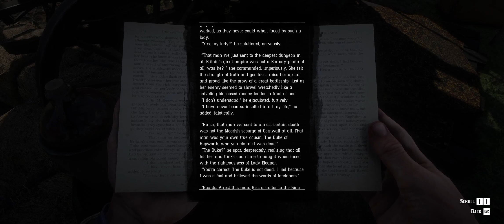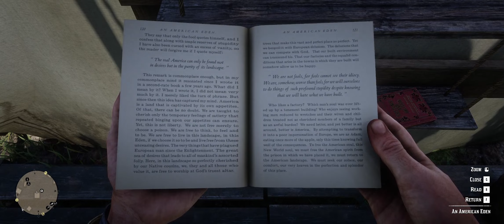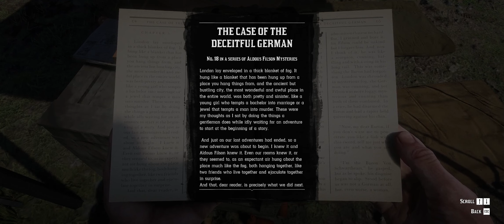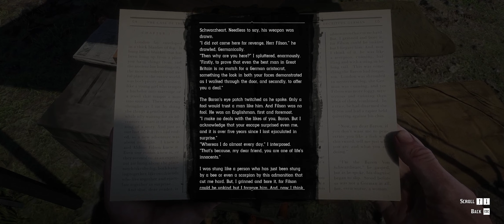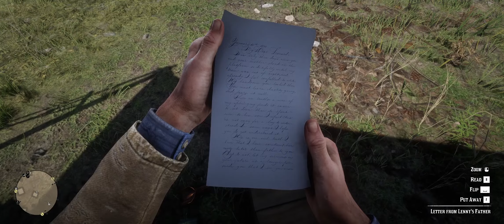Uncover the Secrets: RDR2 Episode #4 Walkthrough - Eastward Bound + Polite society - no commentary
Embark on a silent journey through the vast landscapes of Red Dead Redemption 2 with our unique walkthrough series. Led by a real-life priest, this playthrough embraces the beauty of the game without commentary, allowing you to immerse yourself fully in the stunning visuals, gripping storylines, and the raw, untamed essence of the wild west. Experience the rich narrative and challenging adventures in their purest form, with only the ambient sounds and the subtle atmosphere of the game guiding you through this epic tale. Join us on this silent pilgrimage through the heart of Red Dead Redemption 2!

In this episode is establishing a camp and hanging around the camp, Eastward Bound + Polite society, Valentine style mission.

- Red Dead Redemption 2 (PS4)
- Red Dead Redemption 2 (XBox One)
- Red Dead Redemption 2: The Complete Official Guide Collector's Edition
- Red Dead Redemption 2: The Complete Official Guide - Standard Edition
- Men's Red Redemption II Dead Arthur Morgan Tan Brown Real Leather Coat Jacket